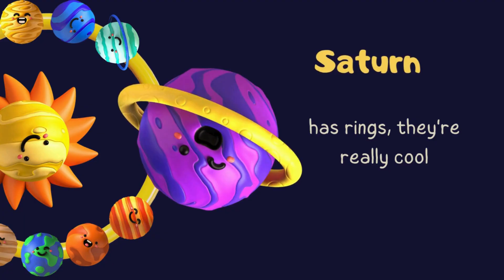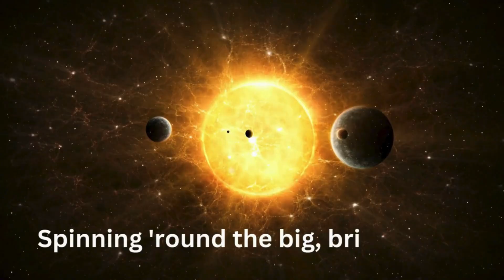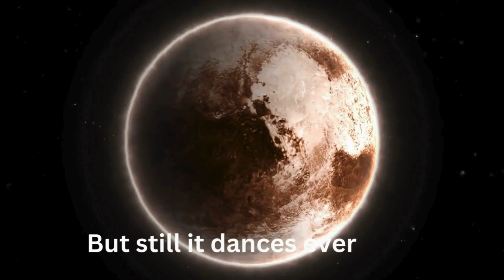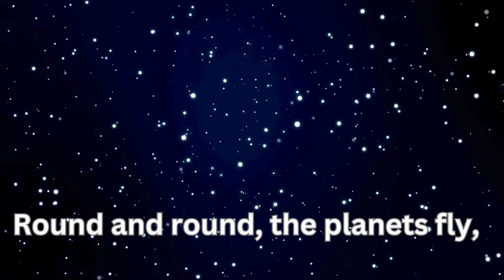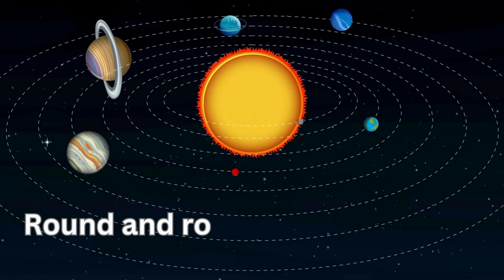Solar Song for Kids | Planets in Our Solar System Song | solar system song for toddlers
Solar System Song for Kids | Planets in Our Solar System Song

From **Mercury** to **Neptune**, this fun and catchy tune introduces little learners to each planet’s name, order from the Sun, and a cool fact that makes it special! 🌍✨
Perfect for **preschoolers, kindergarteners, and early elementary kids** just beginning their journey into space and science. 🚀

 **What makes this song special?**

✅ Easy rhyming lyrics with a playful beat 🎶
✅ Fun planet facts made simple for kids 🌟
✅ Bright, colorful visuals to keep children engaged 🎨
✅ Great for classrooms, homeschooling, or circle time 🏡

🎬 **In this video, kids will:**

🔹 Learn the names & order of the planets
🔹 Discover simple, fun facts (like Saturn’s rings or Jupiter’s size)
🔹 Build an early love for **space and science** 🌌
🔹 Improve memory, rhythm, and vocabulary with music 🎵

 📚 Perfect for:

* Preschool & Kindergarten Learning
* Homeschool & Montessori Curriculum
* Space Week or Science Theme Activities
* Parents, Teachers & Caregivers looking for **educational entertainment**

🌍 Let’s explore the planets together:

* **Mercury** – Closest to the Sun ☀️
* **Venus** – The brightest in the sky ✨
* **Earth** – Our beautiful home 🌍
* **Mars** – The red dusty planet 🔴
* **Jupiter** – The biggest of them all 🌌
* **Saturn** – With its shiny rings 💍
* **Uranus** – Tipped on its side 🔵
* **Neptune** – The farthest and windiest 🌬️

🎁 **Bonus Learning:**
Kids not only learn planet names but also develop **early science knowledge**, sequencing skills, and curiosity about our universe. 🌌💡

💫 Let your child’s learning adventure BLAST OFF! 🚀